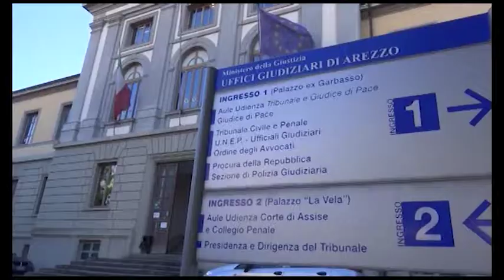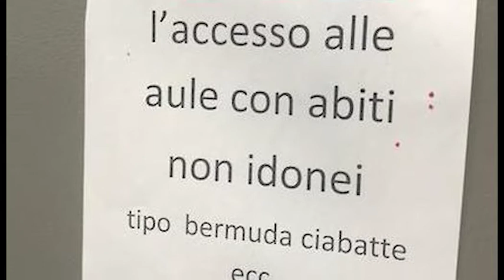Arezzo. Clelia Galantino lascia la presidenza del tribunale